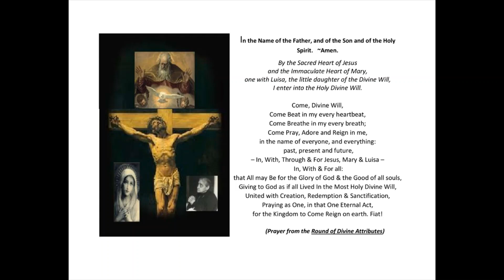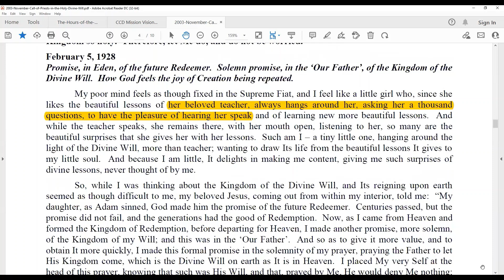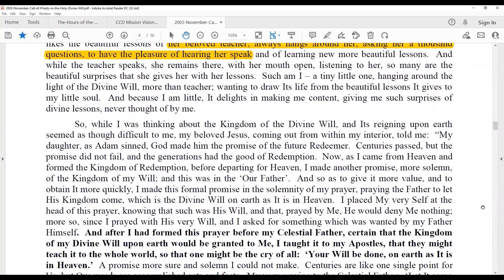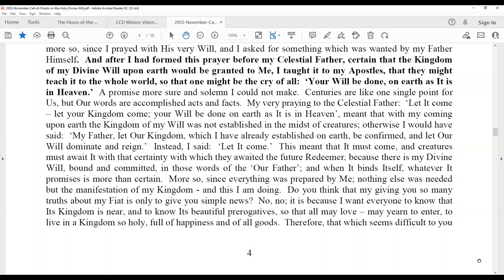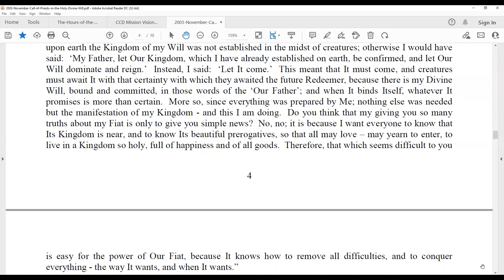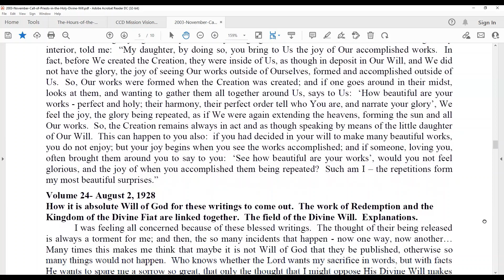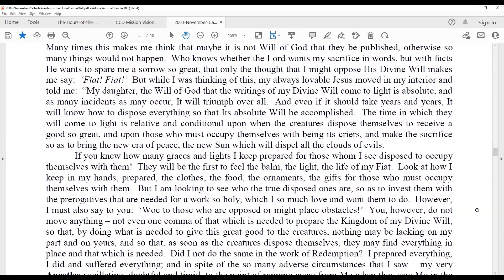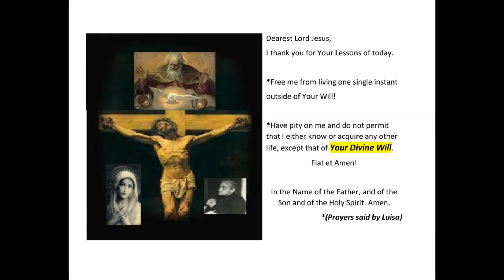17 - Lesson 2 - Luisa and the Call of PRIESTS In The Divine Will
Day of Recollection November 2003